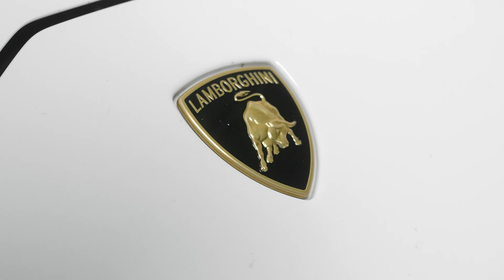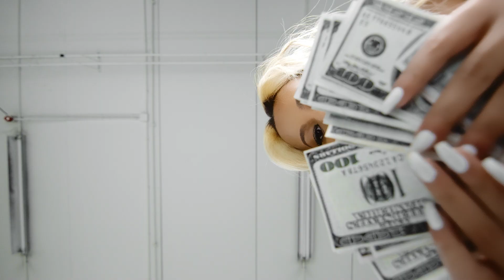Riley - Sweet Talk ft. Roxy Rosa (official music video) Prod. Mac Thomson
Official music video for Riley  “Sweet Talk” ft. Roxy Rosa, available everywhere now:

DIRECTOR : KEVIN SCHENKERS @CAMERAFELLAS
CO-DIRECTOR : RILEY WOOTER
DOP:  KEVIN SCHENKERS
1ST AC: DANIEL VAN WAARDENBURG

PRODUCTION COMPANY: PRODUCTION BY AMJ  @PRODUCTIONBYAMJ
PRODUCTION MANAGER : APRIL JORDAN
PRODUCER : JENNIFER HORST
EDIT: DANIEL VAN WAARDENBURG

MUA: QUINCY VAN DIJKHUIZEN
STYLIST : RILEY WOOTER X RITA WOOTER